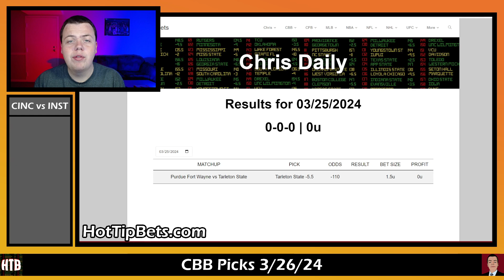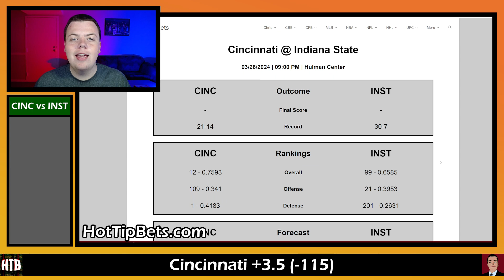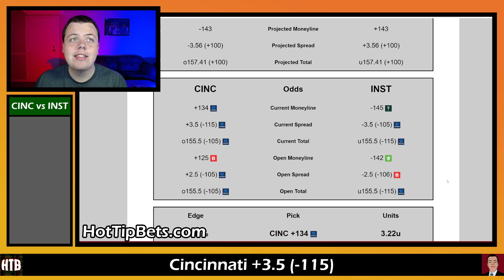CBB Picks 3/26/24 - College Basketball Predictions and Betting Preview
The College Basketball season rolls on! Chris starts out today's show by breaking down the game game between Cincinnati and Indiana State. Drop your picks for today down below.

Join the Hot Tip Bets Discord Server to get Chris' recommended unit size for all of today's plays 100% free!

0:00 - Intro
0:57 - Cincinnati vs Indiana State